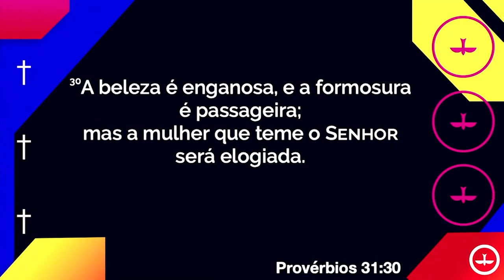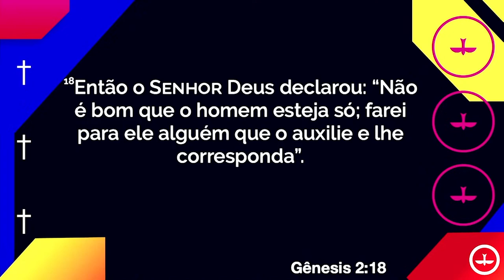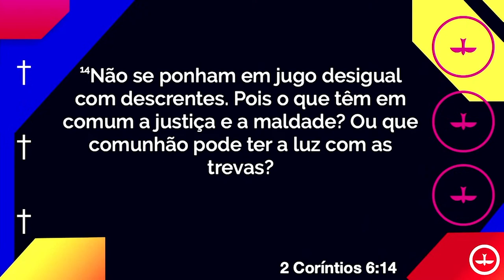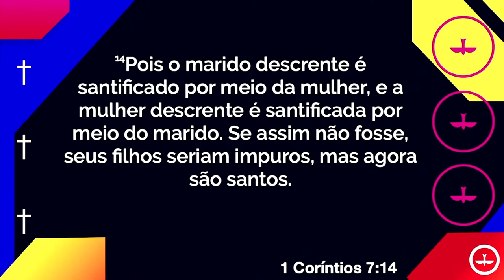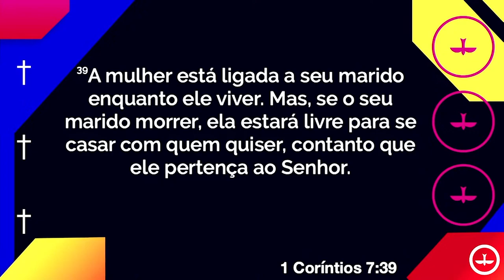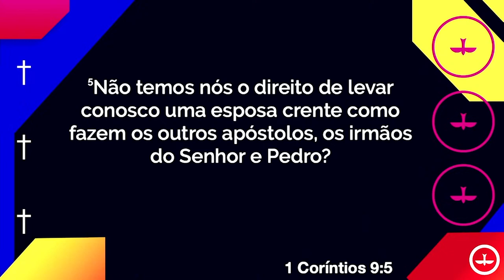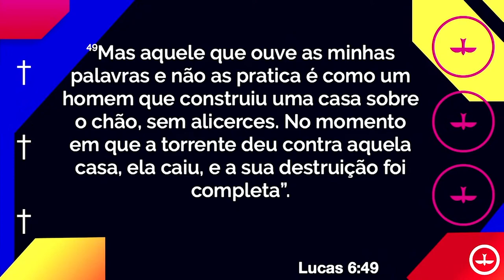CASAMENTO MISTO - David Santos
Essa é a quarta mensagem da série "Inconformados com o sistema".